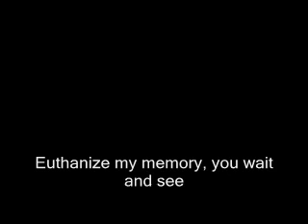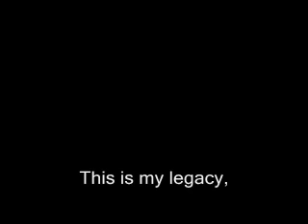DBZ -- Eternal Sacrifice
Remember the DBZ theme tune?
No, not Rock the Dragon, with all its simple lyrics and shredding solos.
No, not Cha-la or We Gotta Power, either.
No, the simple instrumental that played during the Cell and Buu Sagas.
THAT one.

Well, did you ever wish that it would be remade, with a rock band performing, or maybe with lyrics?

Well, you can stop wishing, for your wish has come true.

You see, few people know this, but during the dubbing of Broly: The Legendary Super Saiyan, FUNimation hand-picked local punk band Tendril to put their own spin on the DBZ tune for the theme song. And while its instrumental in the movie itself, as a special feature on the DVD is a "music video" of the song, lyrics and all.

I thought it was cool, so I uploaded the song and made a video, trying to be cool in the beginning... but then deciding "Meh, I'll just do one with the lyrics."
Hopefully you all like it as well!!